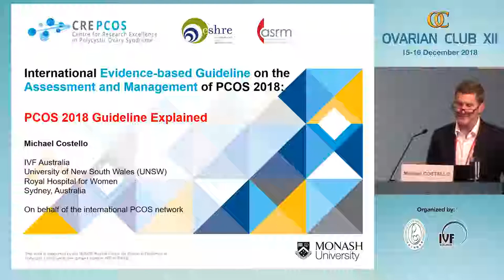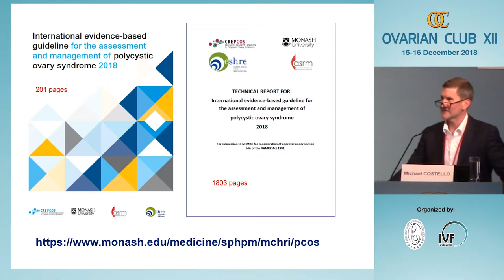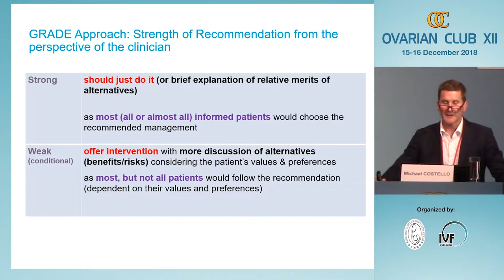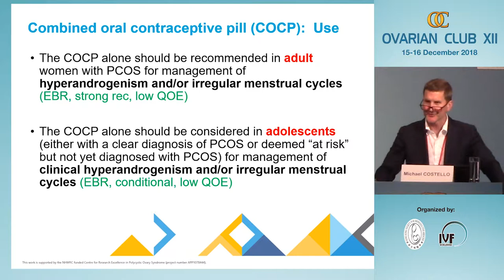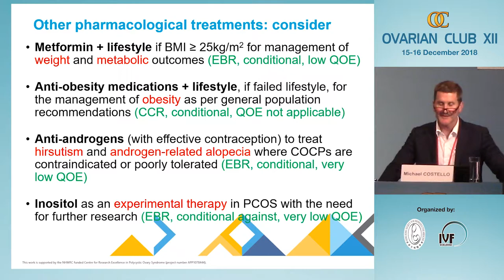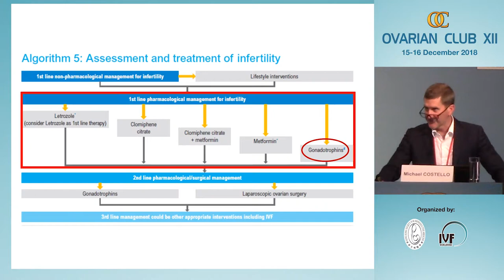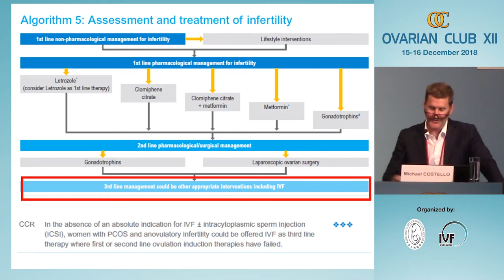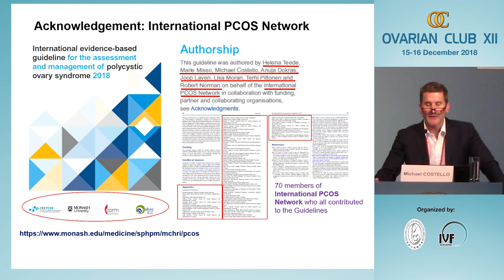PCOS 2018 Guideline Explained | Michael COSTELLO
PCOS 2018 Guideline Explained | Michael COSTELLO (Australia)
Ovarian Club XII